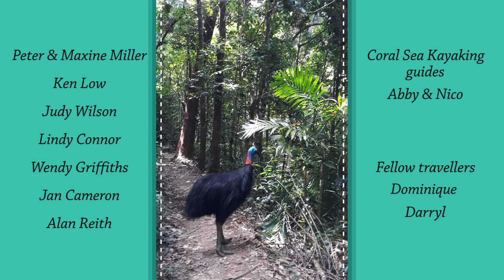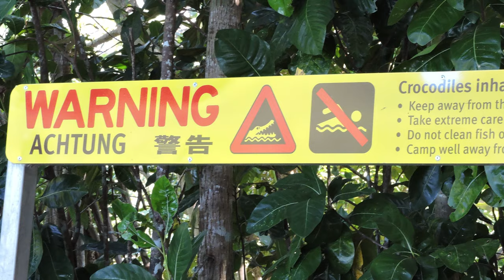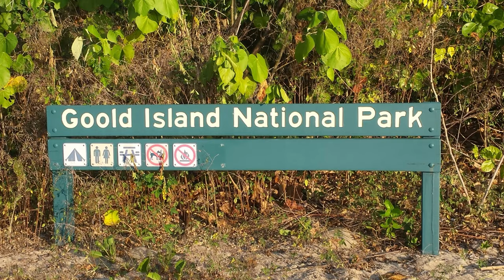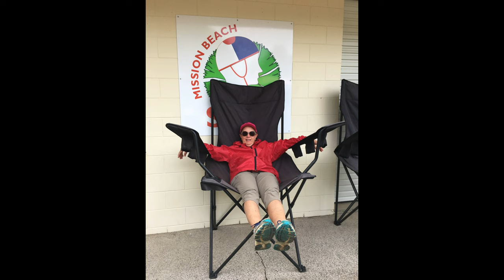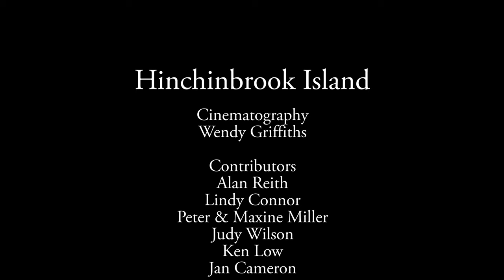Hinchinbrook Island 2019 - 4K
Mission Beach and Hinchinbrook Island 2019